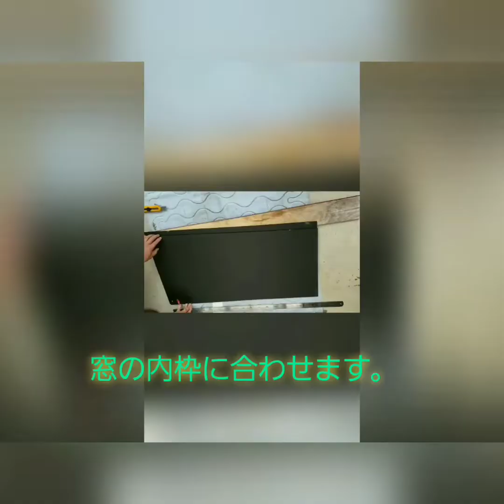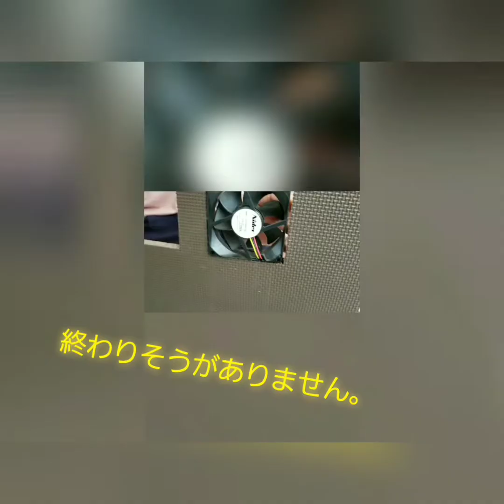6人乗り普通車を災害時対応の場所に直す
注意※
この窓に付けて換気の目的
シェード、日よけ、などは
車中泊使用時だけで
走行時には外して使用です。
違反になりますので注意が必要です。

家には
障がい者がいるので
避難場所の確保やプライバシー保持、維持が
困難です
その為に
個人的に災害時の避難場所を確保していく
方針で
この動画を作った経緯があり
これが本音なんです。

ショボい制作ですが

.Right　Now
Wonder